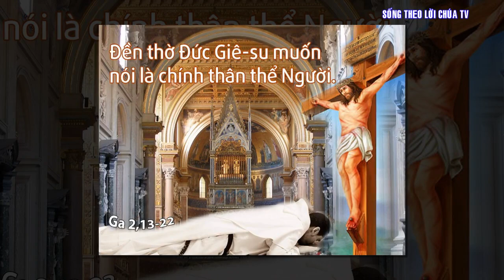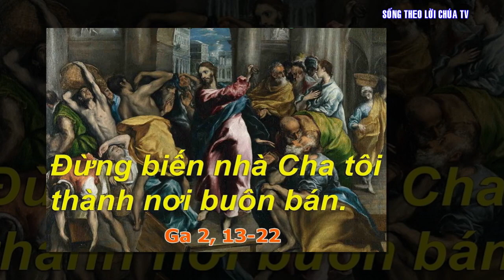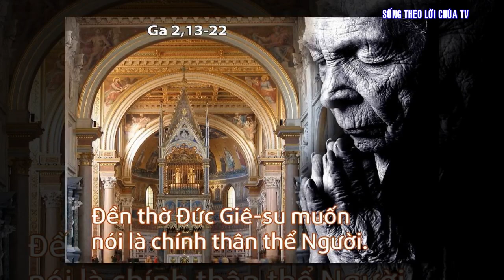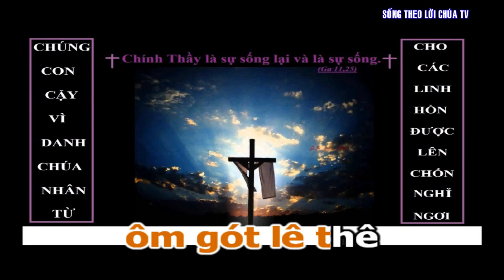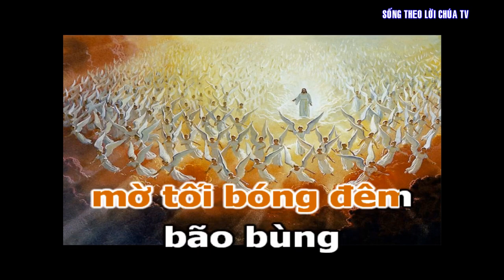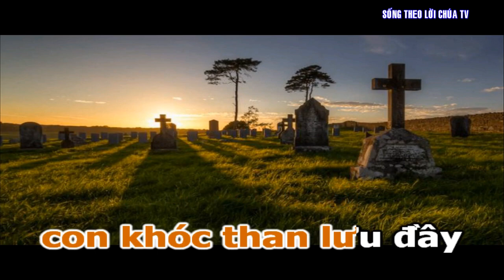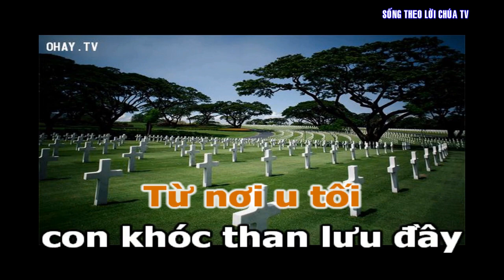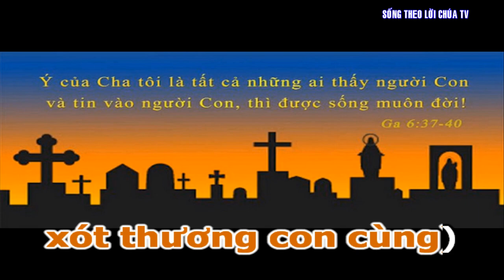LỜI CHÚA NGÀY 9 - 11 CUNG HIẾN ĐỀN THỜ LA-TÊ-RA-NÔ - PM.CAO HUY HOÀNG, ĐỨC TRỌNG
Bài hát trong Video :
XA CÁCH NGHÌN TRÙNG
Sáng tác: PM. Cao Huy Hoàng - Hòa Yên, 1976
Imprimatur: Gm Phaolo Nguyễn Văn Hòa, Nha Trang, 1982
Trình bày: CS Phi Nguyễn

Pk1. Xa cách nghìn trùng, trần gian vương bao nhớ nhung. Nơi tăm tối mịt mùng, Người ơi bóng đêm rợn rùng. Ra đi không hẹn về, buồn đau ôm gót lê thê. Những bước chân nặng nề, Người ơi hãy thương dìu về.

Đk. Đường về nghìn trùng mờ tối bóng đêm bão bùng. Đường về chập chùng, Người ơi xót thương con cùng. Từ nơi u tối, con khóc thân lưu đày. Tình Cha nhân ái, hãy thương ôm con trong vòng tay.

Pk2. Chan chứa lệ sầu, vực sâu muôn nỗi khổ đau. Xin nhân thứ dạt dào, tình yêu Chúa ôi nhiệm mầu. Thân hư vô bụi bờ, chìm trong quên lãng bơ vơ. Vẫn trung kiên đợi chờ, hồn con khóc than từng giờ.

Pk3. Đôi mắt lệ đầy, đời con mang thân cỏ cây. Sa chân bước đọa đày, hồn con khóc than đêm ngày. Xin Cha thương nhìn lại, này con tha thiết van nài. Dẫu cho con khờ dại, Người ơi hãy thương tình này.

Kết:
Đường về nghìn trùng mờ tối bóng đêm bão bùng. Đường về chập chùng, Người ơi xót thương con cùng. Từ nơi u tối, con khóc thân lưu đày. Tình Cha nhân ái, hãy thương ôm con trong vòng tay.